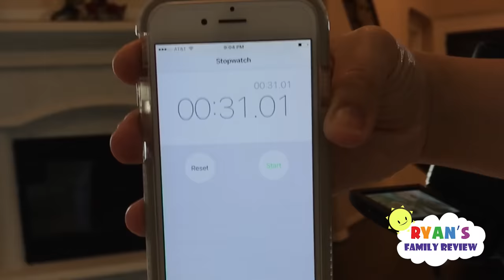Make Twin Babies Smile Challenge with Ryan's Family Review and Splash Pad for kids!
Make Twin Babies Smile Challenge with Ryan's Family Review!
We played family fun "Try to make baby smile challenge" between Ryan, Mommy and Daddy. Let's see who made Emma and Kate smile first! This was film when the twin was 2 months old! Then it's Ryan at the Splash Pad for kids!